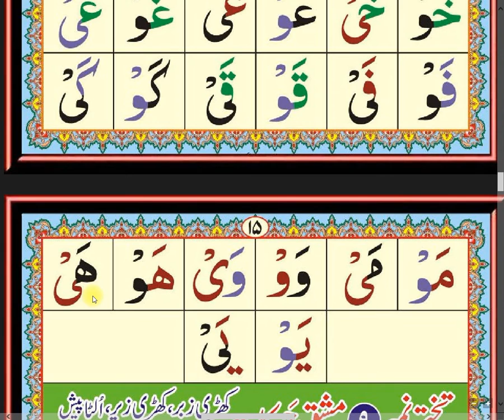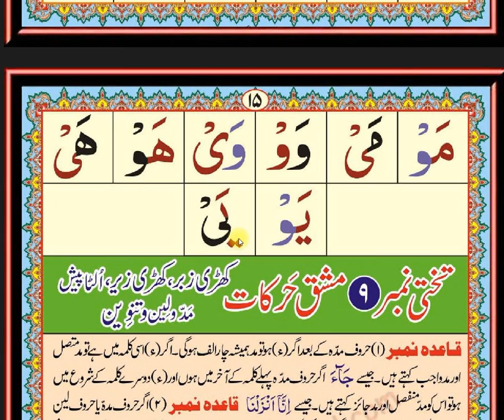Norani Qaida Lesson 8 Part 2 || noorani qaida lesson 8 for kids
UCUqwIj6TLxtF9ymT-uK4cpQ